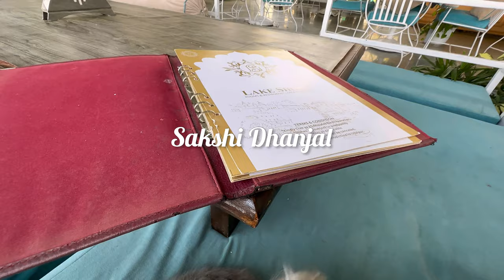What’s new in Udaipur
Started date late but covered something new this time ❤️